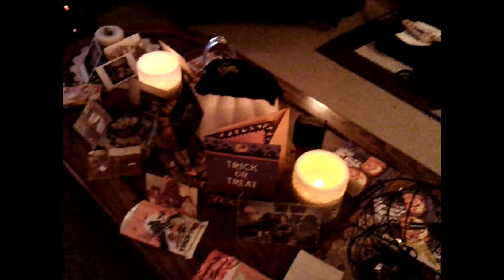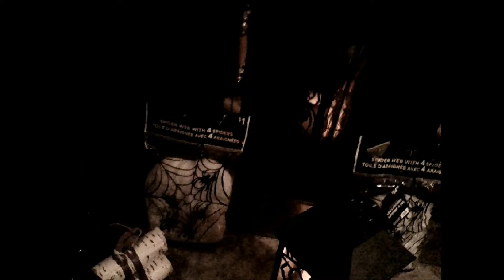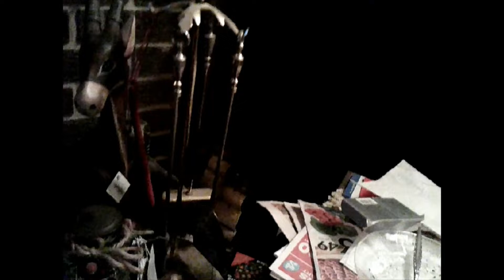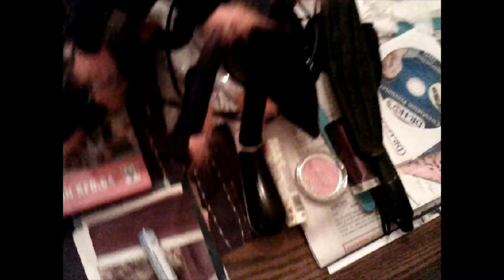Gretchn & Pets .. xo New Halloween Video for Day of The Dead New vid Halloween Nov 2 21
Hi, A little Video of Our Halloween & Celebration for The Day of The Dead also! Oct 31 & Nov 01/2021